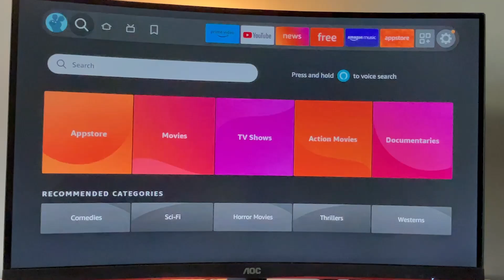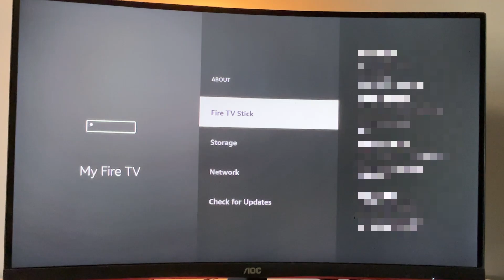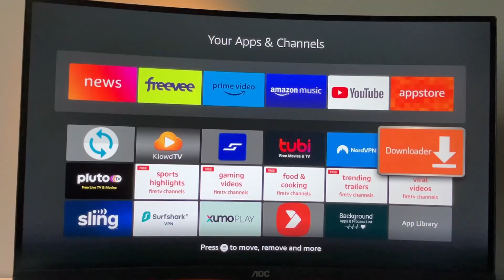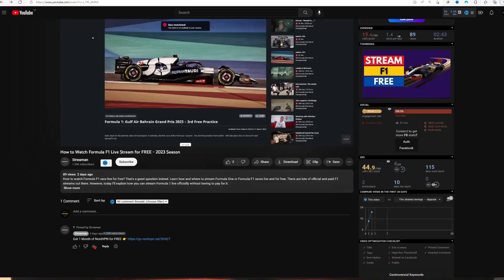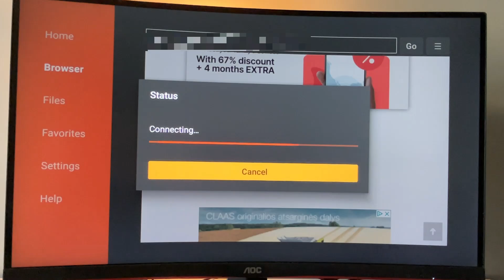Get TIKTOK On FIRESTICK in 5 Minutes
Wondering how to install the TikTok app to your Firestick? Here’s an easy tutorial for you on how to download and use TikTok on a Fire TV stick device.